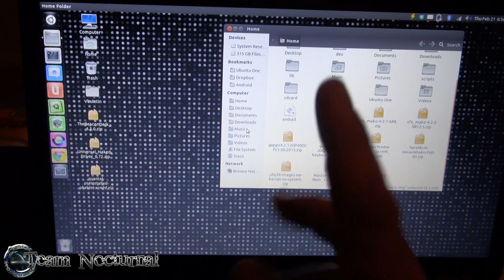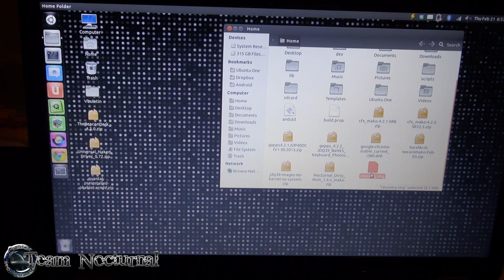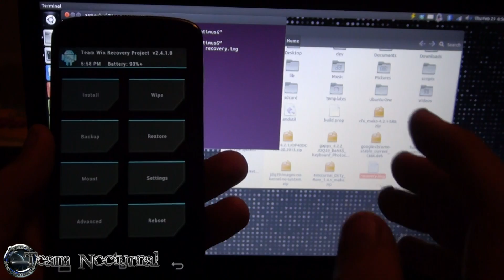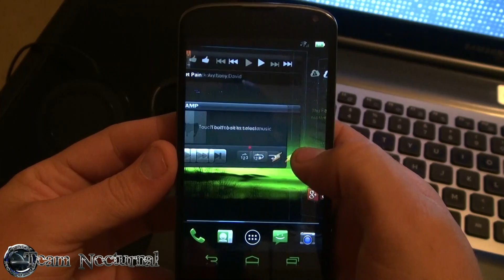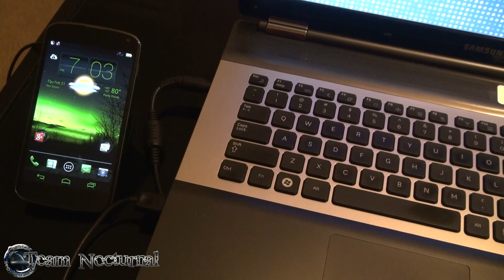How to Restore Android after Ubuntu on Nexus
Have Questions? Feel free to post them on the forums and we will be more then happy to help you.

If you like this Video, Please share, post on Twitter, Facebook & Google plus.

For more info on this and other tech tips feel free to check us out at